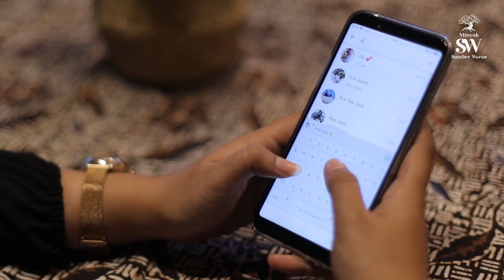Meski Dilarang Mudik, Aku Tetap Bisa Bahagiakan Orangtua di Rumah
Akibat pandemi yang belum berakhir, terpaksa kita tidak bisa mudik untuk bertemu dengan orang tua dan sanak saudara di kampung halaman.
Sedih memang, namun demikian, bukan berarti kita tidak bisa memberikan hadiah kejutan untuk orang tua kita bukan?.
Bisa menjaga kesehatan orang tua meski jauh dari kita tentu merupakan sesuatu yang spesial dan membahagiakan buat kita dan orang tua. Nah, jadi hadiah yang paling baik untuk orang tua adalah yang bisa membuat mereka tetap sehat di hari tua mereka.
Kita bisa mengirimkan Minyak SW Sumber Waras untuk orang tua kita dirumah. Minyak SW Sumber Waras akan menjadi benteng kesehatan keluarga termasuk orang tua kita.